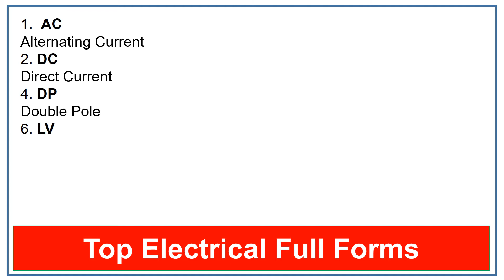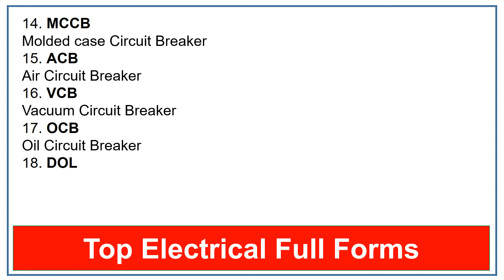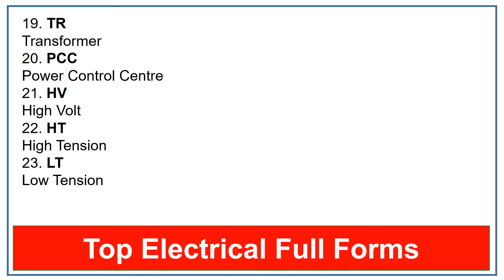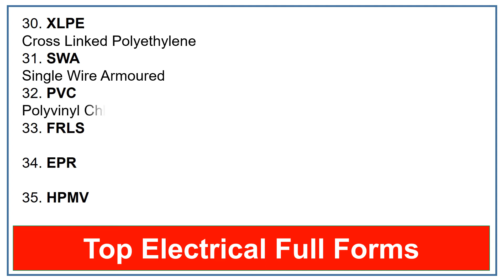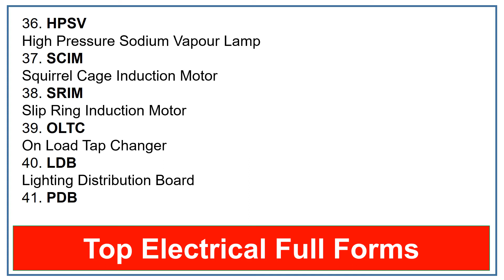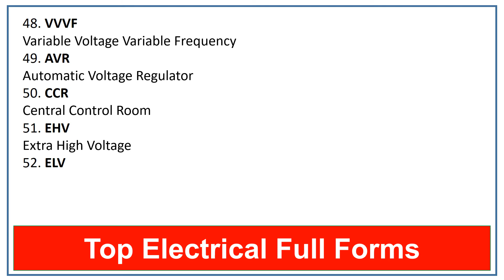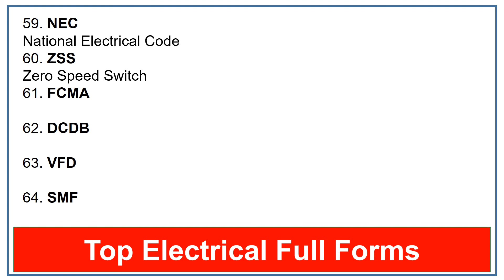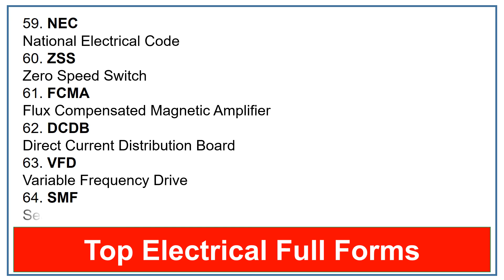Full Forms of Top Electrical Terms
1.  AC
Alternating Current
2. DC
Direct Current
4. DP
Double Pole
6. LV
Low Voltage
7. kVA
Kilovolt Ampere
8. OLR
Overload Relay
9. OLP
Overload Protection
10. MCC
Motor Control Centre
11. RCCB
Residual Current Circuit Breaker
12. MPCB
Motor Protection Circuit Breaker
14. MCCB
Molded case Circuit Breaker
15. ACB
Air Circuit Breaker
16. VCB
Vacuum Circuit Breaker
17. OCB
Oil Circuit Breaker
18. DOL
Direct Online
19. TR
Transformer
20. PCC
Power Control Centre
21. HV
High Volt
22. HT
High Tension
23. LT
Low Tension
24. EOCR
Electronic Over Current Relay
25. ELCB
Earth Leakage Circuit Breaker
26. HRC
High Rupture Capacity Fuse
27. UPS
Uninterrupted Power Supply
28. LCS
Local Control Station
29. CT
Current Transformer
30. XLPE
Cross Linked Polyethylene
31. SWA
Single Wire Armoured
32. PVC
Polyvinyl Chloride
33. FRLS
Fire Resistance Low Smoke
34. EPR
Ethylene Propylene Rubber
35. HPMV
High Pressure Mercury Vapor Lamp
36. HPSV
High Pressure Sodium Vapour Lamp
37. SCIM
Squirrel Cage Induction Motor
38. SRIM
Slip Ring Induction Motor
39. OLTC
On Load Tap Changer
40. LDB
Lighting Distribution Board
41. PDB
Power Distribution Board
42. SLDB
Secondary Lighting Distribution Board
43. EMLDB
Emergency Lighting Distribution Board
44. MLDB
Main Lighting Distribution Board
45. ACDB
Alternating Current Distribution Board
46. MPDB
Main Power Distribution Board
47. ACVS
Air Conditioning and Ventilation System
48. VVVF
Variable Voltage Variable Frequency
49. AVR
Automatic Voltage Regulator
50. CCR
Central Control Room
51. EHV
Extra High Voltage
52. ELV
Extra Low Voltage
53. ESD
Emergency Shutdown
54. FCU
Feeder Control Unit
55. HVAC
Heating Ventilation and Air Conditioning
56. TPS
Thermal Power Station
57. LEL
Lower Explosive Limit
58. NEMA
The National Electrical Manufacturers Association
59. NEC
National Electrical Code
60. ZSS
Zero Speed Switch
61. FCMA
Flux Compensated Magnetic Amplifier
62. DCDB
Direct Current Distribution Board
63. VFD
Variable Frequency Drive
64. SMF
Sealed Maintenance Free
65. SPST
Single Pole Single Throw
66. SPDT
Single Pole Double Throw
67. DPST
Double Pole Single Throw
68. DPDT
Double Pole Double Throw